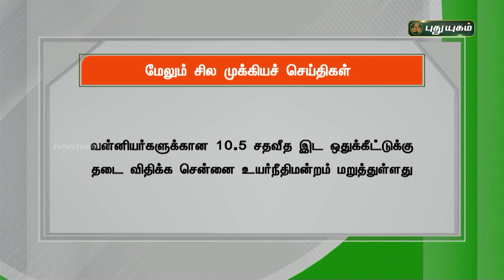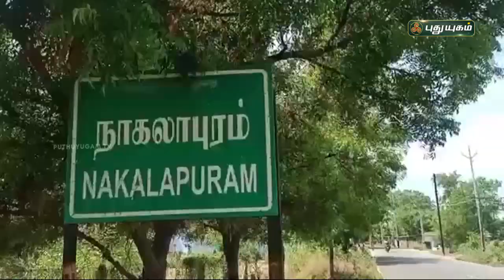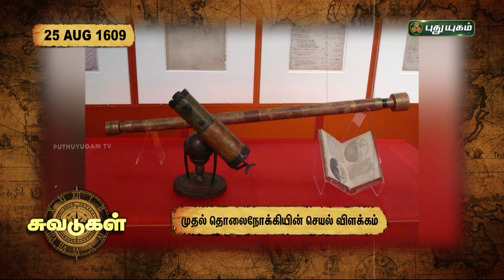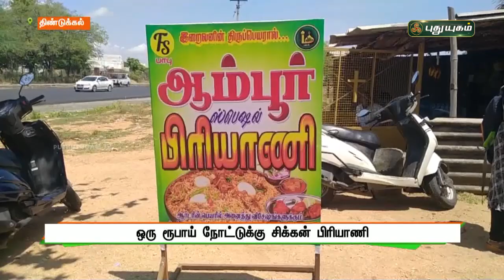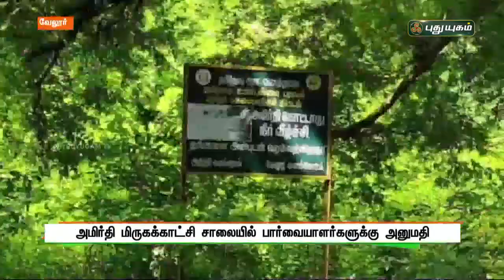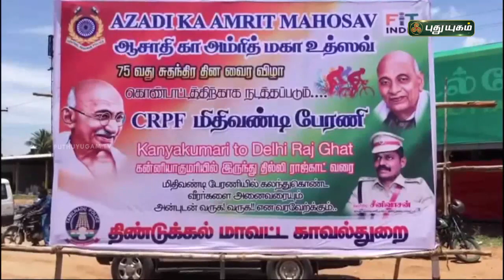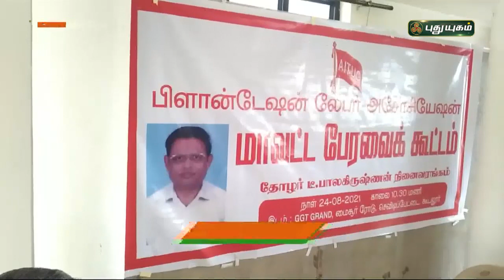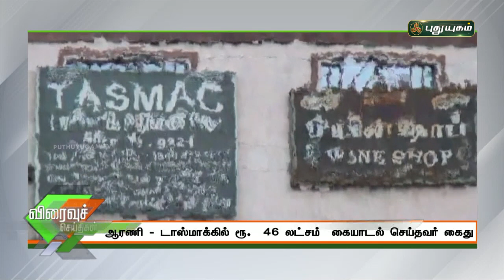புதுயுகம் செய்திகள் | 8 PM News | 25/08/2021 | PuthuyugamTV